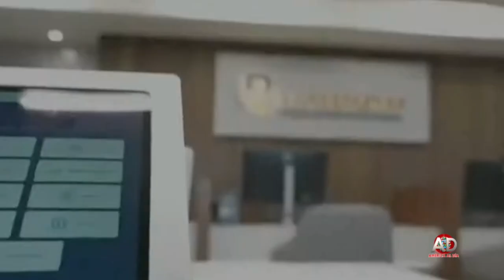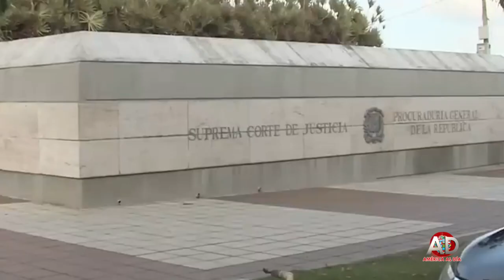AMERICA AL DIA, 21 September 2023